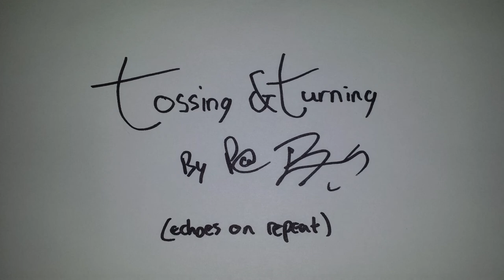"Tossing & Turning" Bed Music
Kind of a techno-meets-acoustic vibe for those moments of despair or introspection. Please steal this song and use however you see fit (just credit Patrick Boberg, @PatBoBomb). Enjoy.